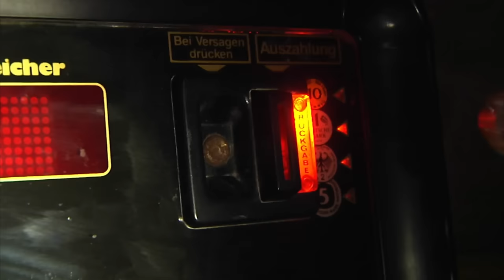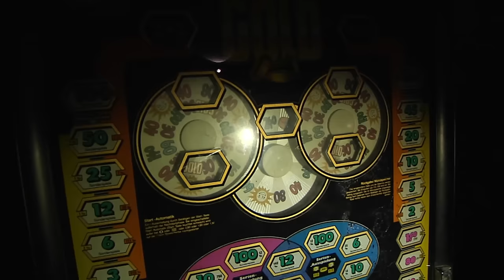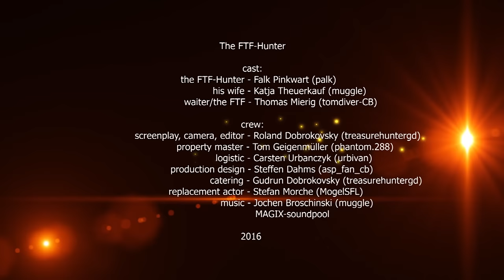The FTF Hunter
By treasurehuntergd.

This film was one of 16 finalist films in the 2016 Geocaching International Film Festival.